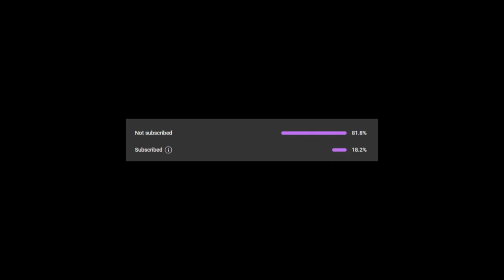Sakura vs Vaildur Speed Killing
New Speed Killing Episode and We hunting for Vaildur!